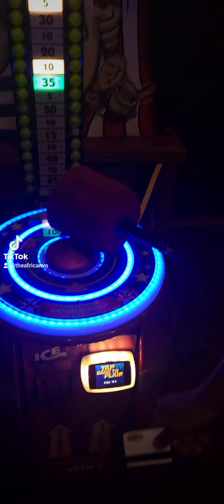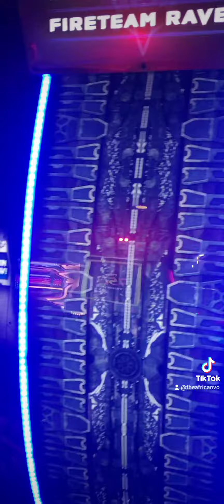Game Center In Lagos [Rufus and Bee Tour] Play all kind of games at this Game Center! No Age Barrier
All Kinds of Game you can play here. Have a blast with your family and friends at this location.